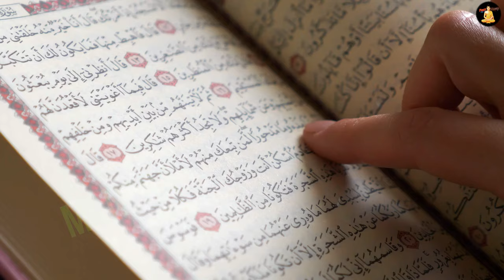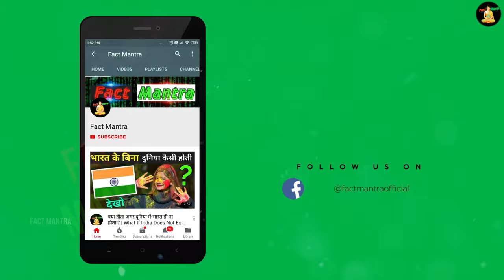देखिए पवित्र मक्का मदीना का इतिहास | Makka Madina History In Hindi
Macca kyu nahi jate hindu
What is macca
makka madina photo

today in this video see about makka madina history in hindi top trending topic also see makka madina history in hindi full explanation in hindi

Mecca (/ˈmɛkə/; officially Makkah al-Mukarramah, commonly shortened to Makkah is the capital of Mecca Province in the Hejaz region of western Saudi Arabia and considered the holiest city in Islam.It is 70 km (43 mi) inland from Jeddah on the Red Sea, in a narrow valley 277 m (909 ft) above sea level. Its last recorded population was 1,578,722 in 2015.Its estimated metro population in 2020 is 2.042 million, making it the third-most populated city in Saudi Arabia after Riyadh and Jeddah.[citation needed] Pilgrims more than triple this number every year during the Ḥajj pilgrimage, observed in the twelfth Hijri month of Dhūl-Ḥijjah

Queries Solved :-
makka madina ki story
makka madina ka rahasya
makka madina ki naat
makka madina live 2023

Who is the owner of Makka?

Under the Saudi government, Mecca is governed by the Mecca Regional Municipality, a municipal council of 14 locally elected members headed by the mayor (called Amin in Arabic) appointed by the Saudi government.